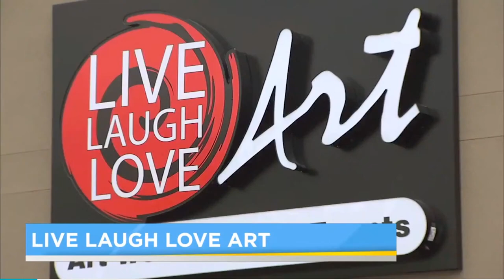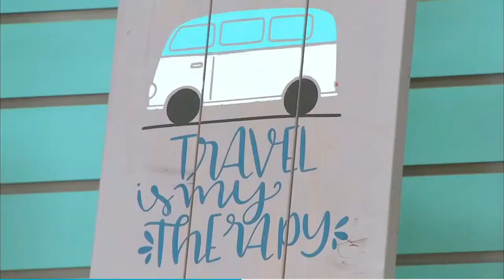Things to do in Portland, Oregon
On May 30th, 2019, Oregon Fox 12 (KPTV) did a story on who we are, what we do, and why our studio should be on your list of things to do in Portland, OR.  We offer classes, workshops & events in Glass Blowing, Canvas Painting, Welding, Wood Sign Painting, Glass Fusing.  Fun for all ages.  Looking for Oregon Events, Portland Hobbies Class or Portland Classes.